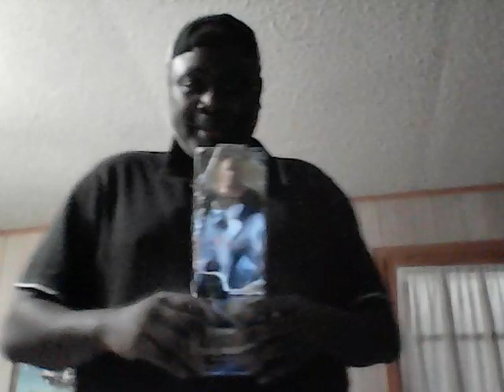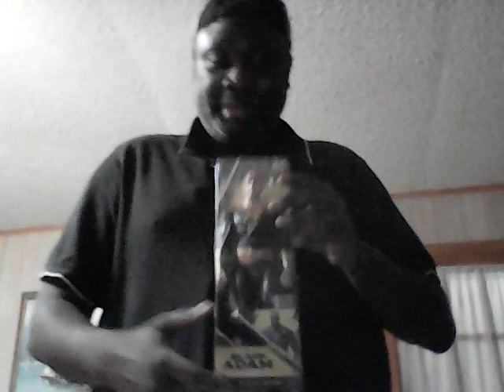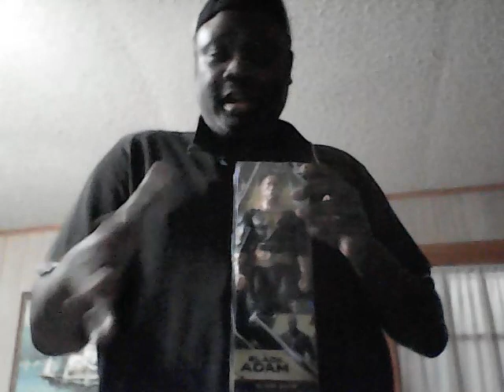Black Adam movie review!!!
This is a video about Black Adam the movie. I am reviewing this film and will probally do a review about the toy later on.

I prefer Pretzel Music and you can use this link to access the